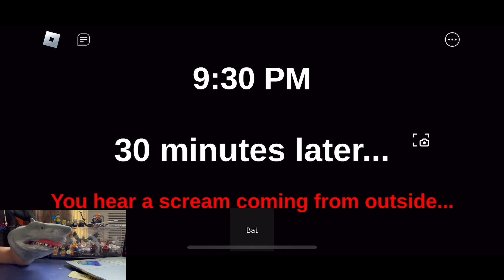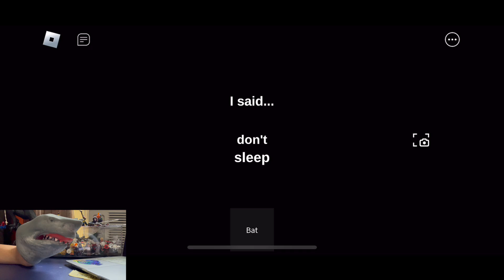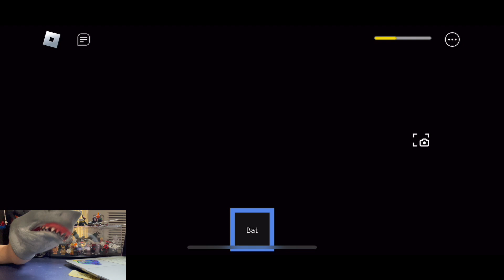Shark Puppet plays DONT SLEEP! HORROR!